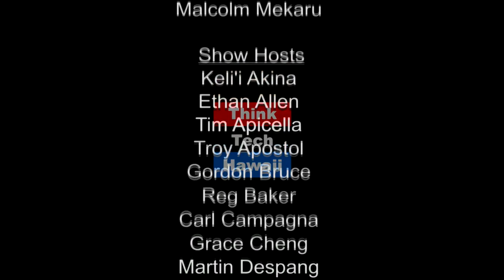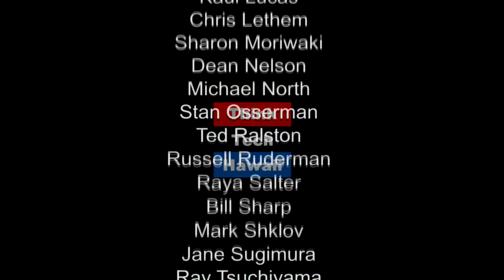The Resilience of Mozambique (The Global Report)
Urbanizing the City within the Context of Sustainability.

Four centuries of Portuguese rule followed by a protracted civil war did not extinguish the resilience of Mozambicans but kept them seeking new ways of bettering their country. The people of Quelimane saw in Mayor Araujo the new leader who would take their city in a new direction; however, inheriting a debt-ridden city with depleted infrastructure was hardly easy. How did Mayor Araujo turn things around as he worked to urbanize the city within the context of sustainability? How can Mozambique, as a country, alter its development model so that it can cease being exploited by countries like China?  The host for this episode is Lily Ong.  The guest for this episode is Manuel Araujo.